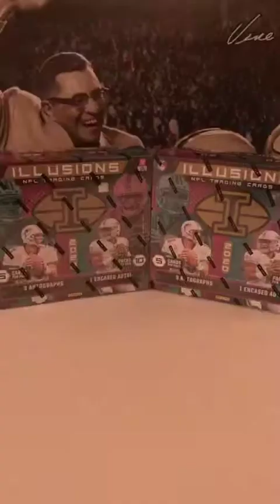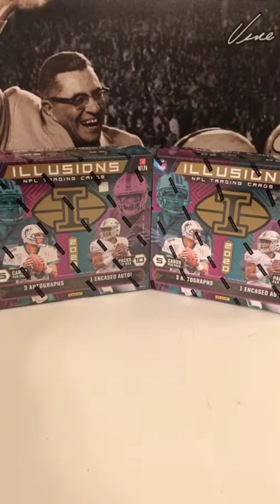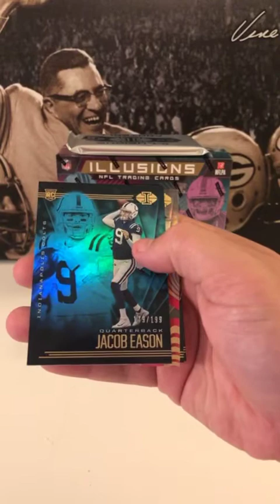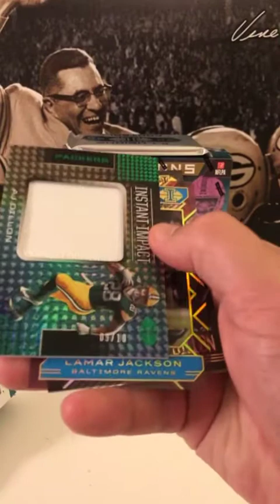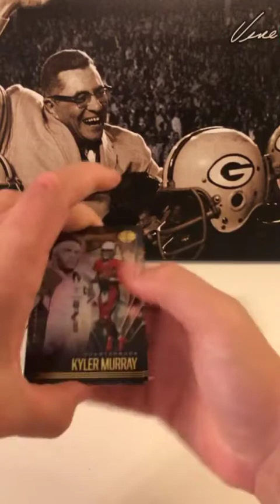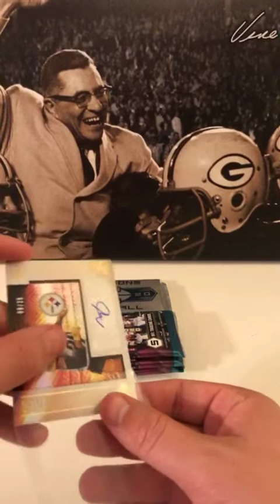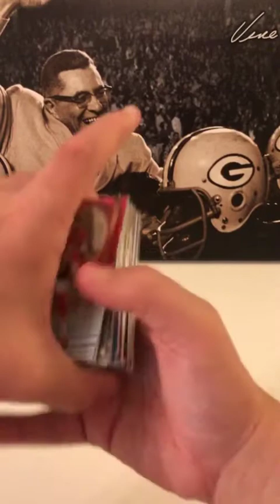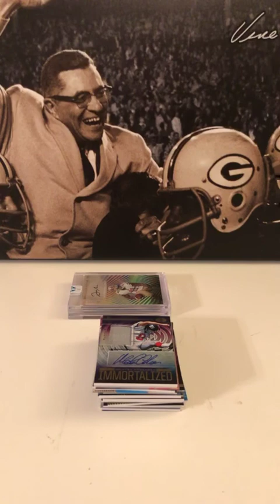2 Hobby Box Illusions Break 11/11 7:30pm cst